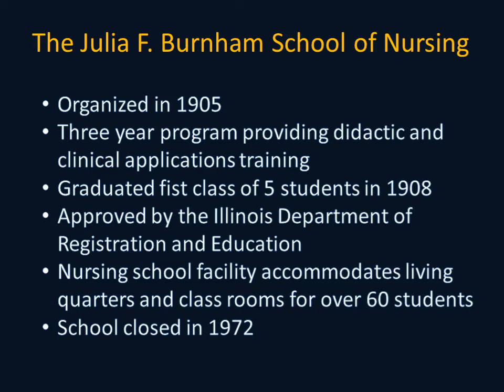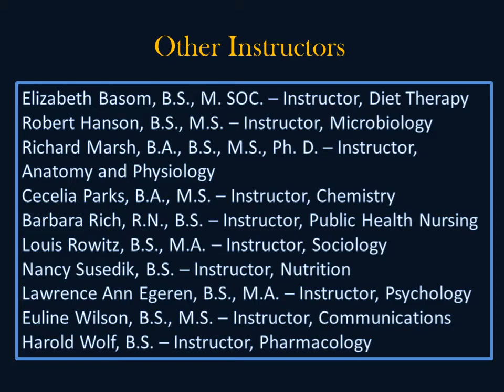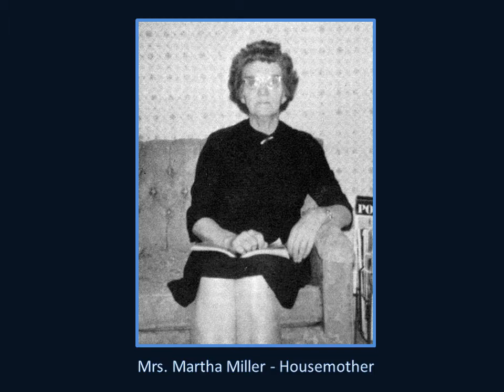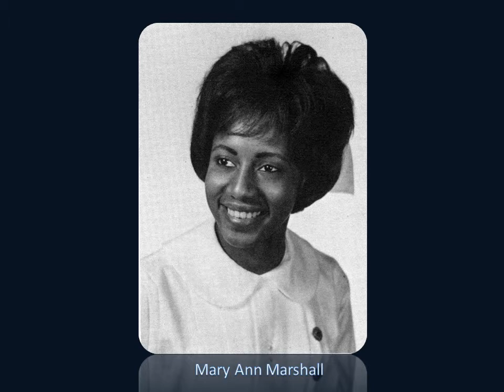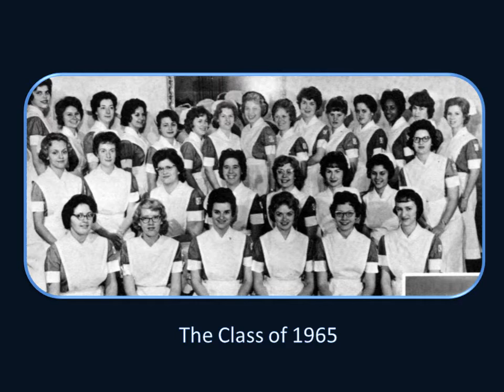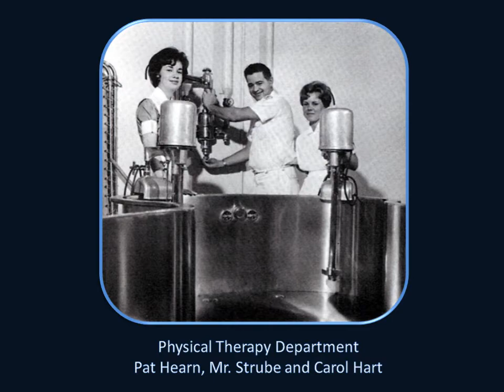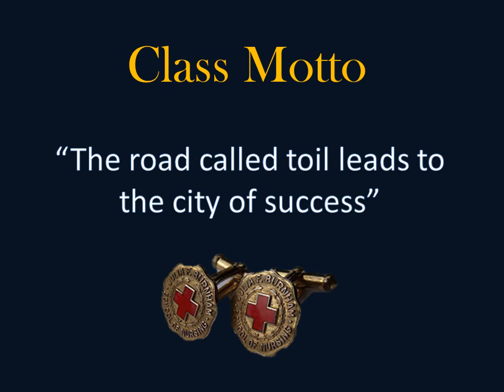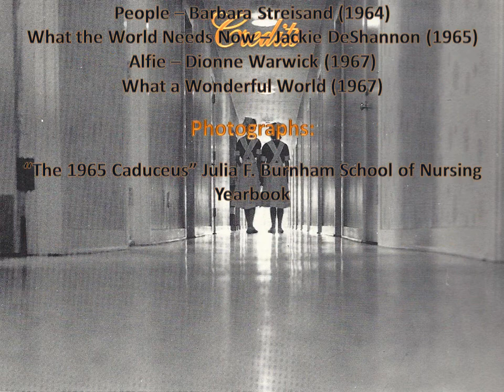JFB School of Nursing Tribute 1965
A Tribute to the Julia F. Burnham School of Nursing Class of 1965